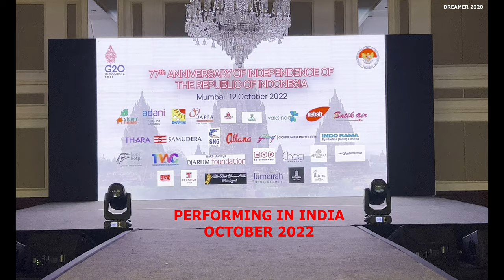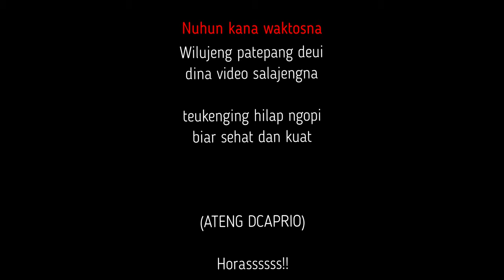GHEA PANGGABEAN ONE OF THE TOP INDONESIAN DESIGNER PERFORMS IN MUMBAI IN OCTOBER 2022 | FASHION 2022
SEKILAS TENTANG GHEA PANGGABEAN
Sumber: Merdeka.com

Biografi:
Wanita  yang memiliki nama lengkap Ghea Sukasah Panggabean lahir pada tanggal 1 Maret 1955. Meskipun terdaftar sebagai Waga Negara Indonesia (WNI), tetapi dia dilahirkan di kota Rotterdam, Belanda. Ghea Sukasah Panggabean atau biasa dipanggil Ghea adalah putri dari pasangan suami istri bernama Sutardi Sukarya dan Janne Jannie Horneman.

Ghea memiliki hobi dan sangat senang sekali menggambar. Bakat tersebut terbentuk bahkan semenjak dia masih kecil. Pada pendidikan tingkat dasar, Ghea bersekolah di Jerman Barat. Selanjutnya pada pendidikan tingkat menengah, dia mengenyam pendidikan di Rotterdam. Setelah lama mengais ilmu di luar negeri, Ghea akhirnya kembali ke tanah air untuk melanjutkan pendidikan menengahnya. Dia sempat bersekolah di Tarakanita.

Setelah itu, dia melanjutkan ke bangku perkuliahan di Perguruan Tinggi Trisakti mengambil jurusan seni rupa, namun dia terdaftar sebagai mahasiswi di sana hanya selama setahun. Setelah menyerap pendidikan dan ilmu di tanah air sendiri, Ghea melanjutkan pendidikan perkuliahannya di Lucie Clayton College of Dres smaking Fashion Design  pada tahun 1976 hingga 1978). Selanjutnya, Ghea diterima di sebuah institusi pendidikan yang mengajarkan dunia busana / fashion, Chelsea Academy of Fashion, London pada tahun 1979.
Setelah berkecimpung cukup lama dalam menyerap pengetahuannya dalam dunia fashion, Ghea mulai merintis kariernya sebagai desainer muda.  Salah satu karya Ghea sebagai desainer muda yang menarik perhatian adalah ketika dia menggunakan motif jumputan Palembang dan Jawa. Dalam tiap peragaan busana, Ghea sangat suka  menggunakan motif kain tradisional. Ghea menuturkan bahwa ia sangat mencintai Indonesia dan ia pernah menyelenggarakan peragaan busana sebagai bentuk dedikasinya selama 30 tahun terhadap Indonesia.
Selain mendapatkan sambutan positif dari masyarakat di tanah air, Ghea juga mendapatkan pujian ketika dia mengemas kain tradisional di dalam sebuah peragaan busana di kota Milan yang merupakan kiblatnya dunia mode. Salah satu yang memuji kekreativitasan Ghea adalah General Manager Alta Roma yang merupakan Asosiasi Mode dan Perancang Busana di Roma, Italia.

Pendidikan dasar : di Jerman Barat,
Pendidikan menengah : di Rotterdam, Belanda,Tarakanita,
Perguruan Tinggi :  Trisakti, Lucie Clayton College of Dres smaking Fashion Design (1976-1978), Chelsea Academy of Fashion, London (1979),
Karir: Desainer